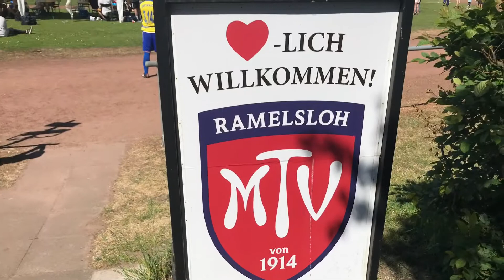27. Mai 2018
Daumen drücken! (Folge 1)

Die Fussballsaison ist noch lange nicht zu Ende! Das Damenteam des VfL Jesteburg möchte am 3.6.2018 im fernen Barsinghausen den Niedersachsenpokal im vierten Anlauf erstmals an die Seeve holen. Noch nie hat sich ein Team aus dem Landkreis Harburg für eine DFB Pokal-Hauptrunde qualifizieren können.
Im August könnte dann tatsächlich eine Bundesliga am alten Moor gastieren. Das soll nun klappen. Mehr lokale Sportfreunde, als die Rüsselkäferinnen selbst wohl glauben, drücken Ihnen im Finale gegen Hannover 96 dafür die Daumen.

„Gefällt mir“ heißt in diesem
Fall „ich drücke die Daumen“!